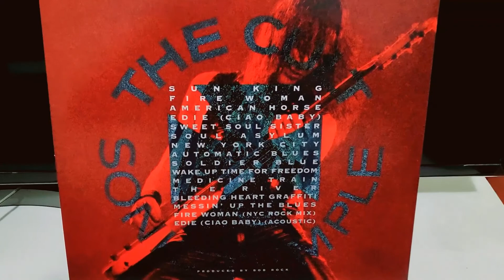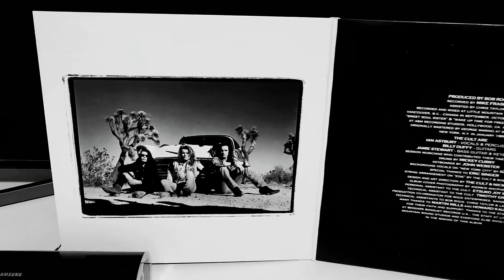The Cult - Edie (Ciao Baby) "30th Anniversary" Vinyl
En esta encantadora "Edie"; siempre encontré una similitud en el registro de "Ian Astbury" con relación a "Freddie Mercury";  increíble el feel que le puso.
Uffff, Sonic Temple, una encantadora obra que amo desde muy chico.
Muchas bandas en aquella época apostaron a los teclados, también jugaban con los violines, dándole una sutileza absoluta a sus baladas, "The Cult" fue una de ellas, hasta el día de hoy mis oídos lo agradecen. 😌🥰